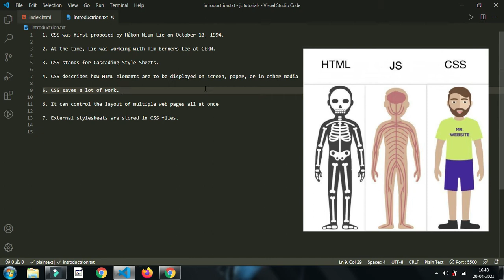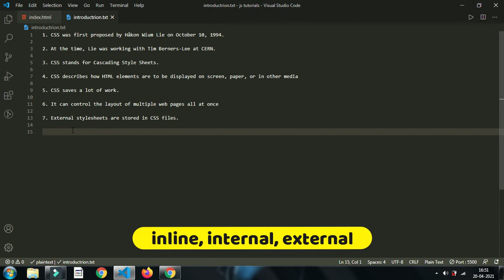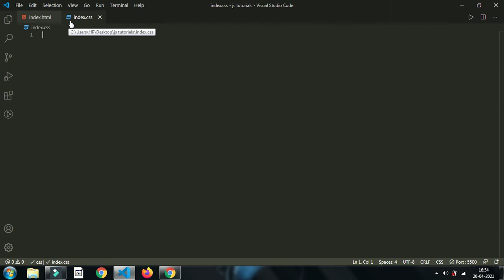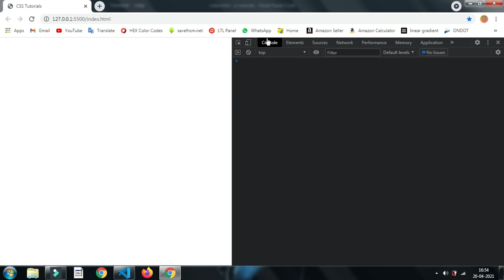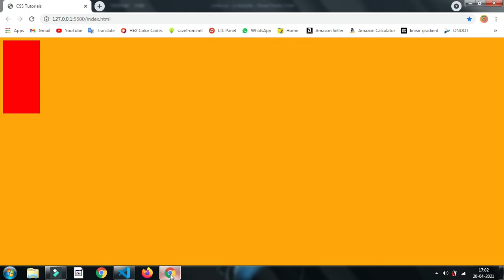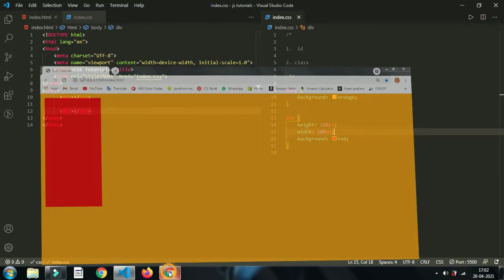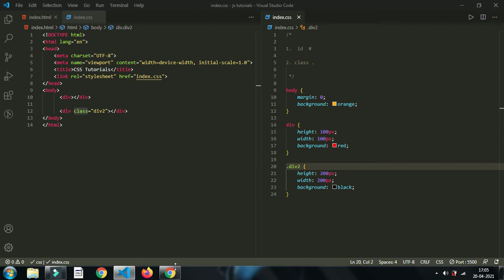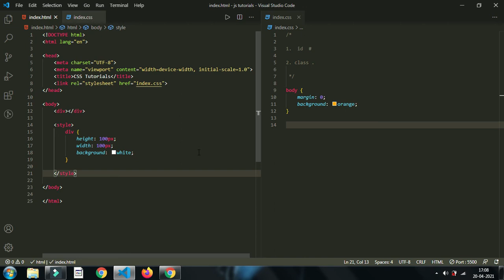Introduction to CSS | Basics of CSS in Hindi | CSS Tutorial #01 | CSS Tutorials in Hindi